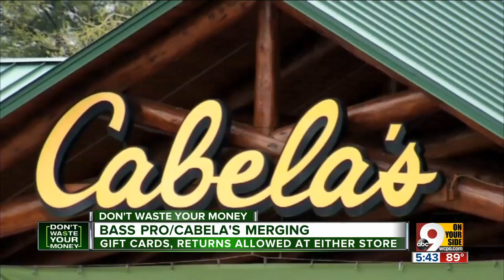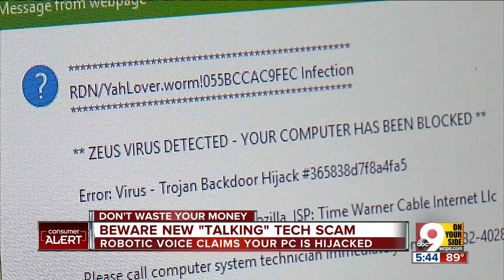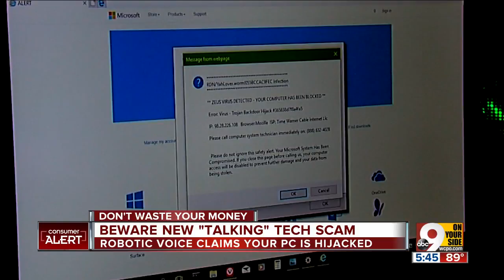Beware new 'talking' tech scam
Robotic voice claims your PC is hacked. It's a fake. There's nothing wrong with your computer. Don't call the number on your screen. X out  it or hit-control-alt-delete or hit the power button.